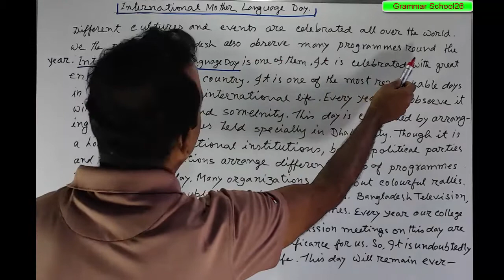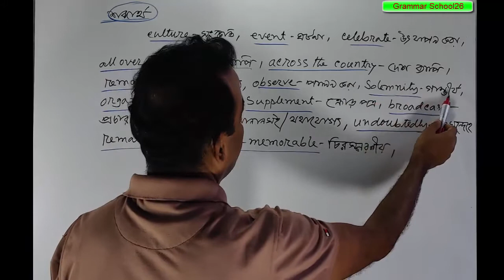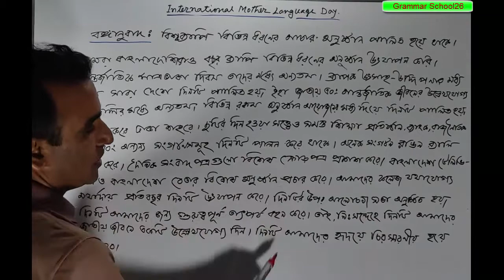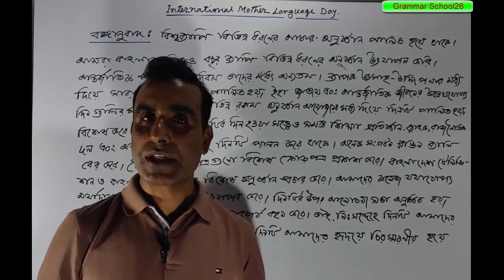Paragraph Writing ।। Paragraph Writing format for All Paragraphs, Part-3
In this video you will know Paragraph Writing or Paragraph Writing format for All Paragraphs on any Topics easily. It is the most easy format of Paragraph Writing.
Science is at all the development of culture, human civilization and economy. The modern age is called the age of science.
We can see the blessings of science everywhere around us. The wonders of science make us surprised. It presents us newer
wonders one after another. Mobile Phone is one of them. It is a great invention of science. Now we can know the news of any
remote parts of the world in a short time through it. In fact, it is a boon to the human civilization. We should use it
properly for the betterment of us.